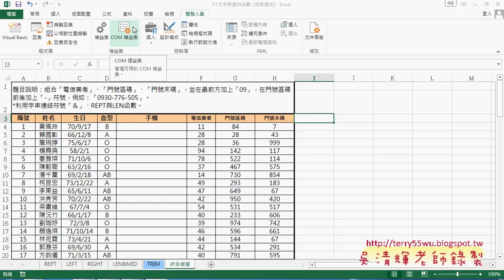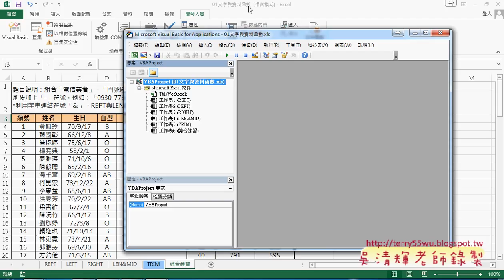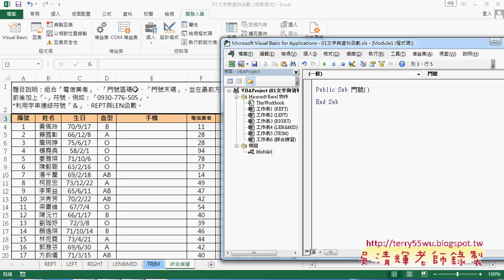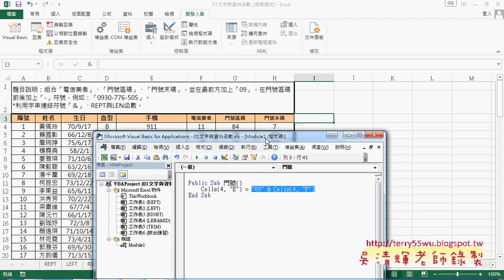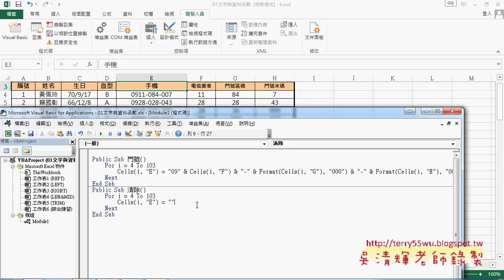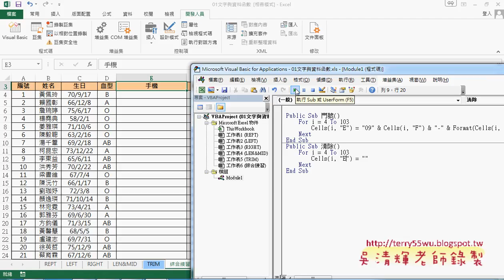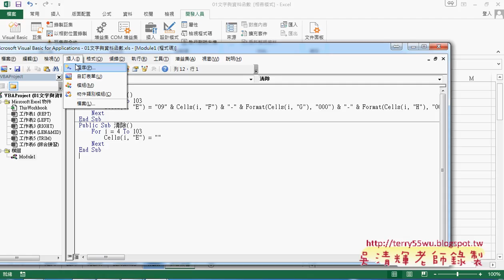04 VBA開發環境與SUB程序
東吳EXCEL VBA與資料庫雲端設計第1次上課(93課前簡報與參考用書&手機範例公式到VBA的兩種型態&手機範例兩種公式與顯示開發人員標籤&VBA開發環境與SUB程序&產生按鈕執行SUB程序(表單與圖案與ActiveX控制項)&自訂手機函數與修改為範圍&用SUB程序輸出已存在的公式&SUB呼叫自訂函數)

上課內容：
01_課前簡報與參考用書
02_手機範例公式到VBA的兩種型態
03_手機範例兩種公式與顯示開發人員標籤
04_VBA開發環境與SUB程序
05_產生按鈕執行SUB程序(表單與圖案與ActiveX控制項)
06_自訂手機函數與修改為範圍
07_如何用SUB程序輸出已存在的公式
08_SUB呼叫自訂函數與重點回顧

課程理念：
1.以循序漸進的方式, 透過詳細的說明和實用的50個Excel VBA範例,

2.進而解說EXCEL與資料庫的結合，甚至將EXCEL當成資料庫來使用，

3.將結合GOOGLE雲端試算表，教您如何將EXCEL函數雲端化與網路化。

上課用書：
Excel VBA一點都不難：一鍵搞定所有報表
作者： Excel Home
出版社：博碩
出版日期：2013/06/26
定價：380元

吳老師  105/10/4